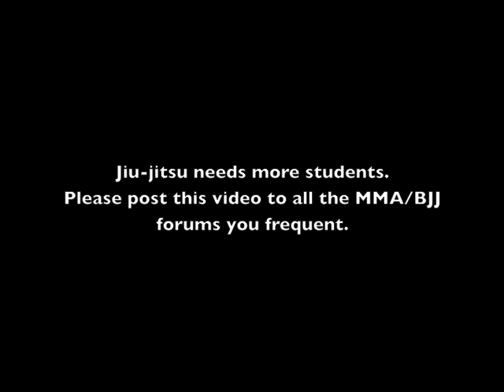BJ Penn vs Matt Hughes & Quinton Rampage Jackson vs Lyoto Machida UFC 123 (Gracie Breakdown)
BJ Penn shocks the world with a first round knockout of Matt Hughes, and Lyoto Machida displays some very tight jiu-jitsu techniques even though he wasn't able to close the deal. Ryron and Rener dissect both fights with hopes of turning casual MMA fans into students of the gentle art.  To help them accomplish this, please post this video to any and all MMA/BJJ forums you frequent. To find a Certified Gracie Jiu-Jitsu Training Center near you or to watch the first 3 lessons of the complete Gracie Jiu-Jitsu curriculum for FREE,

Ryron is wearing the Limited Edition "Keep it Real" GJJ T
Rener is wearing the Grand Master Series 4/10 Paciencia T
Both are wearing the new Gracie Camo Fight Shorts w/ Convenient Mouthpiece Pocket

WE HAVE A HUGE GRACIE SALE STARTING ON THANKSGIVING (THURS, NOV 25) - Free Gracie Juice Bag, Free Keep it Real T, Free Shipping, and Free Personalized Helio Gracie Poster with your Holiday Order!